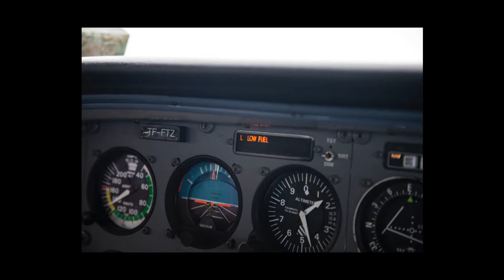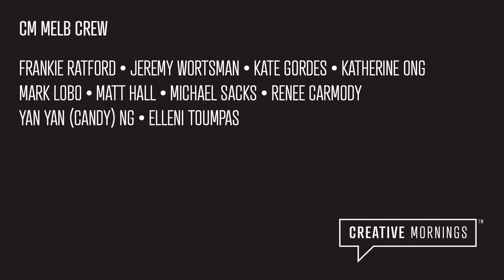Tom Hutton: Tom Hutton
Tom Hutton at CreativeMornings Melbourne, February 2015. Free events like this one are hosted every month in dozens of cities. Discover hundreds of talks from the world's creative community